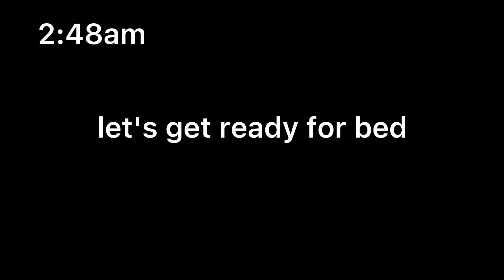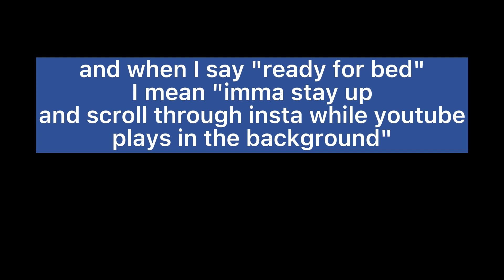25 days of vlogmas day 5 (even tho this is being posted on the 6th)